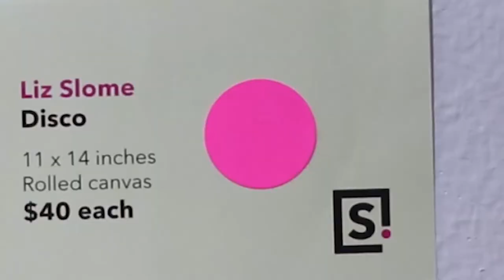Superfine!, Your Favorite LA Art Fair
Meet tomorrow’s top artists, today (oh yeah, and take their work home with you) at your favorite LA art fair every February.

Superfine! Art Fair takes place at The Reef in DTLA every year in early February. For four days, you’ll have the one-of-a-kind opportunity to meet and connect directly with 60+ top Angeleno artists and their global counterparts in a fun, laid-back setting for one of the top LA events of the year.

You’ll walk into a welcoming environment (not your typical LA art fair) with affordable price points (original works starting as low as $100!), and the crème de la crème of emerging contemporary artists. Be ahead of the curve and not only discover, but take home tomorrow’s top artists today.

Expect experiential performance art and cutting-edge immersive installations plus bespoke cocktails. Whether you’re a first-time collector or lifelong art fanatic, Superfine! LA is a full-on art experience for all.

for more information on visiting the fair or applying to exhibit your artwork.